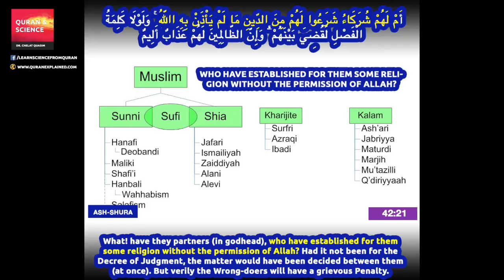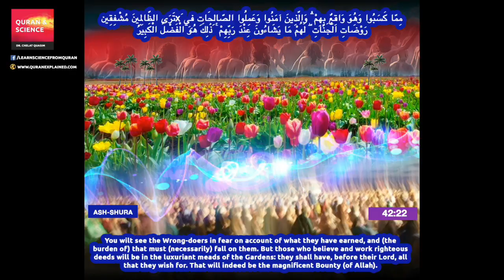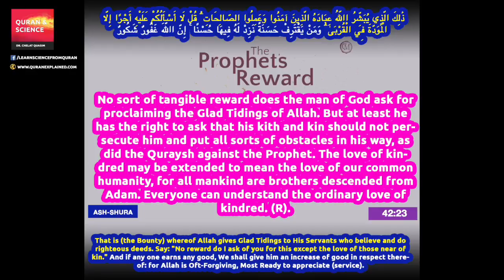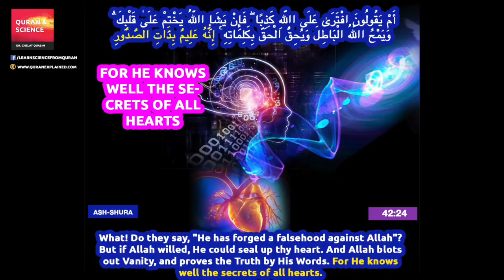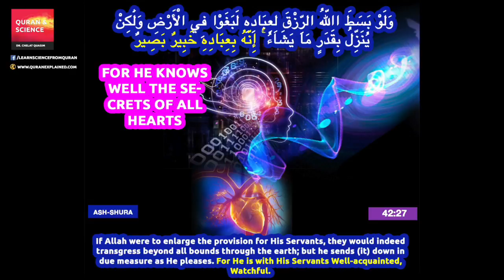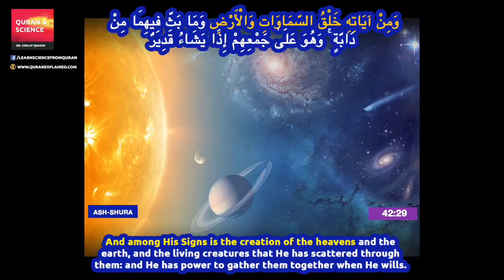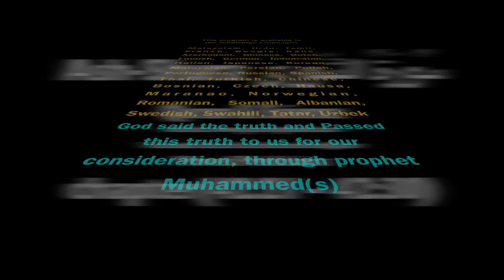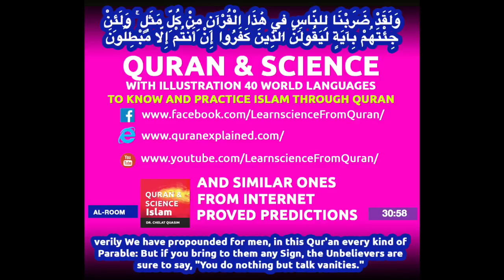Quran English Translation (Chapter 42:21 - 42:30)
Surah Ash-Shura (Chapter 42:21 - 41:30)